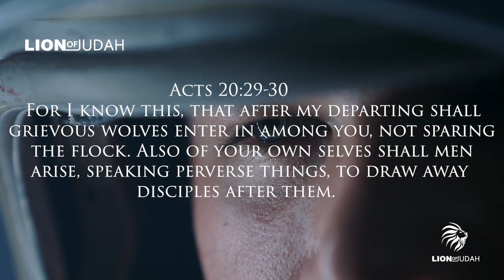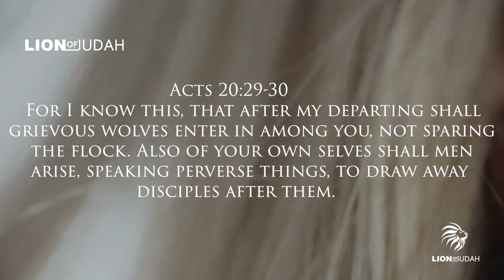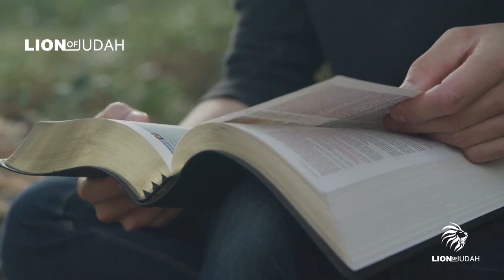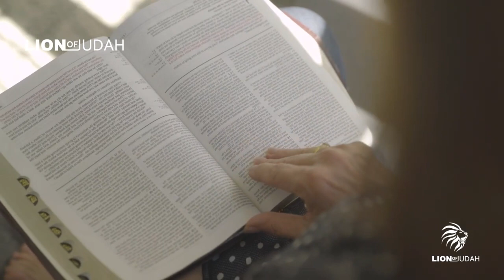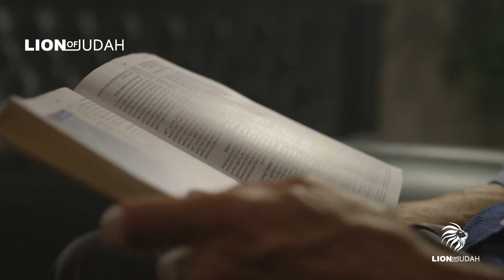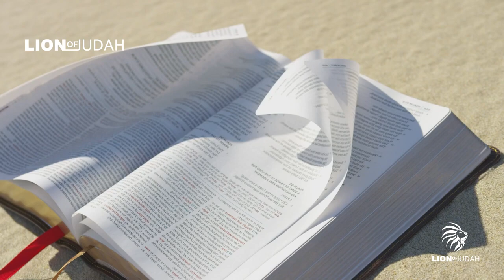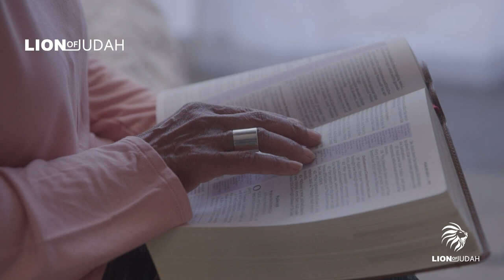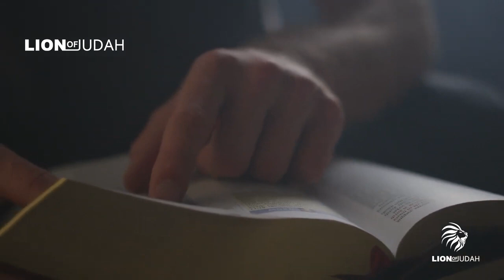Reality of Seducing Spirits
The Reality of Seducing Spirits